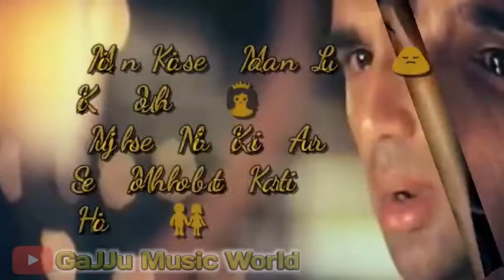Zuber.king.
Love story Rajasthan